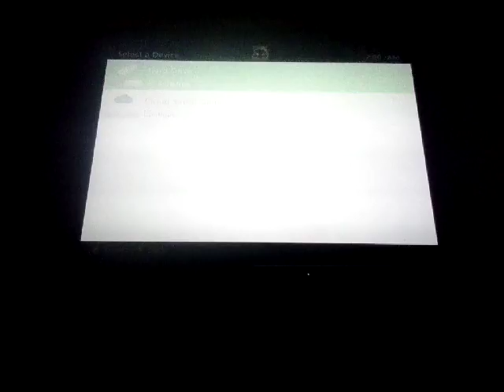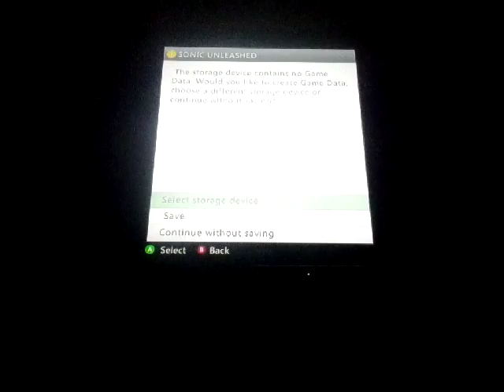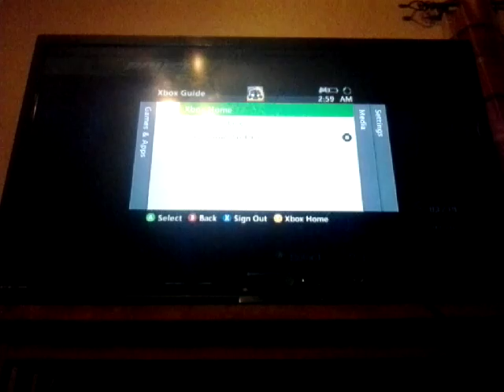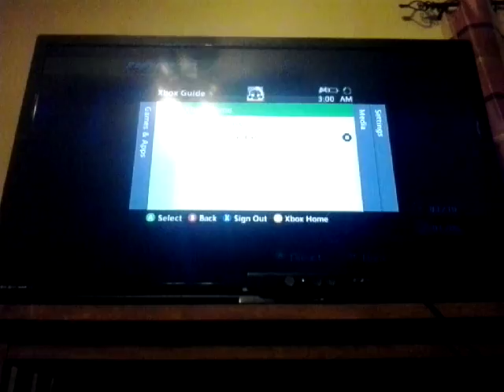Let's play Sonic Unleashed! Part 1:Named After a Topping!